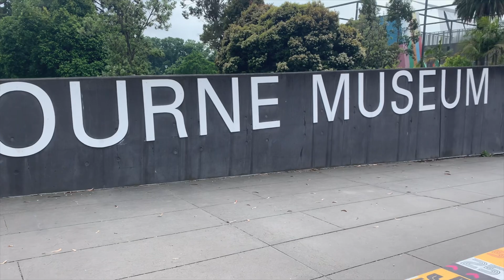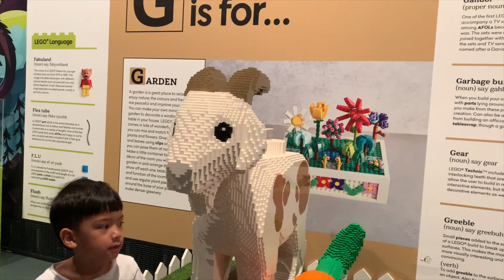Melbourne Museum | Jusz Travel vlog #105